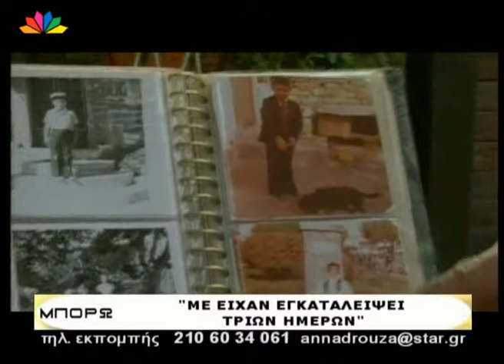Μπορώ 09 04 2009